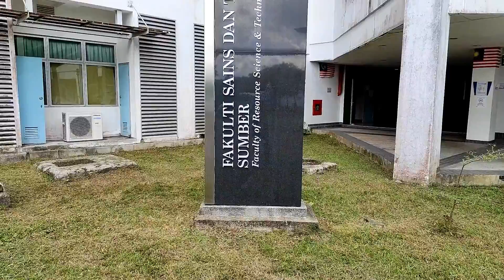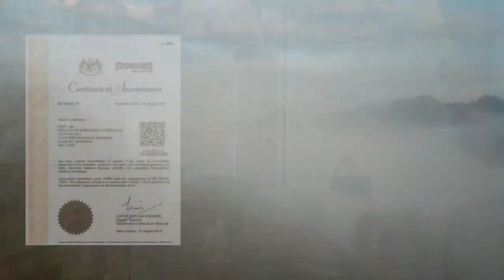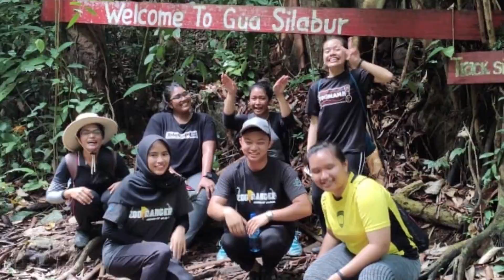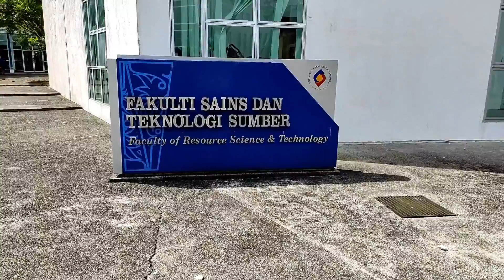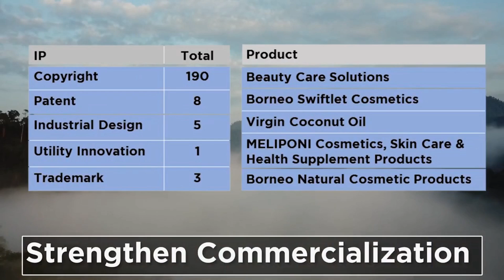Introduction To FRST UNIMAS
The Faculty of Resource Science and Technology is one of the pioneer faculties in UNIMAS and strives to deliver high-quality academic programmes that are designed based on future ready curriculum framework. The framework emphasizes on three core elements;
(i) curriculum structure,
(ii) learning and teaching delivery, and
(iii) assessment strategies.

The curriculum structure is constructively aligned to prepare the graduate to face the challenges of the 21st century.
The focus of academic and research programmes at the faculty covers a broad array of topics dealing with the science and management of the aquatic, plant and animal resources, as well as focusing on biotechnology and chemistry of natural resources that are abundant and presents the uniqueness of Sarawak and Borneo as whole. Students can opt to specialize in area of animal science, plant science, aquatic biology, biotechnology, and chemistry, all of which have wide applications and offer numerous employment opportunities.

In research, the faculty has the technological expertise with modern and ISO/IEC Accredited laboratory facilities to conduct various projects related to the teaching, research and management. The faculty also has a Center for Plant Research and recently added a Real Living Laboratory where education activities are conducted and conservation of nature with prudent exploitation of natural resources. This in turn supports many research-based postgraduate programmes (MSc and PhD).

The Faculty’s mission is to establish itself as a major center for research and learning in science and technology associated with natural resources. The faculty holds several Research Chairs namely Tun Openg Chair and Tun Zaidi Chair. The Chairs functions to support the research activities and geared towards producing high quality research outputs. Tun Openg Chair focuses of research relevant to sago palm industries with activities in basic and applied science of the sago palm, and socio-economic aspect of the sago industry. Meanwhile, Tun Zaidi Chair focused on works to identify natural products of vastly available flora and fauna in Borneo.

We invite you to be part of this exciting environment geared to meet new challenges in teaching-learning and research.